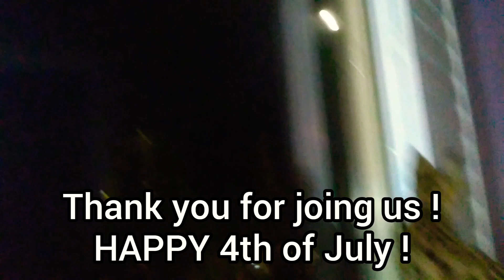🇺🇲 FEARLESS 4th - F1 Savannah Cats ! ~ ARMANI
Hey guys,

Today is July 4th, 2020 🇺🇲 and it's my F1 Savannah Cat, named: ARMANI - 1st Independence Day, Celebration ...with US ! 💣

She took in all the Fireworks and had a BLAST 💥 of a good time !! 😻👍

Totally ~  💪  "F E A R L E S S !!!"

VERSACE my other F1 Savannah Cat, is somewhere 🐾🐾🐾🐾 in the house ???

... I'm sure he's 🙀 getting into some type of ~ "TROUBLE !" 🤬 #%@!

We bring you SPONTANEOUS Video's of both our Savannah Cats that DOCUMENT what it's like Living and Owning these truly "AMAZING" Feline-Family Furballs, on a 24/7 basis !!

VERSACE: 😺
Born: 7/12/17
Was on Cable TV
50% African Serval Hybrid
Smartest Male F1 Savannah Cat on YouTube!

ARMANI: 😻
Born: 3/10/19
Elite F1 Savannah Cat
80% African Serval Hybrid
Smartest Female F1 Savannah Cat on YouTube!

Servals are cousins with the Cheetah. My F1 Savannah's will be as HUGE as a Mid-Size DOG !!

( "Thank you for visiting our Savannah Cat's today !" ♥️ )

But, don't miss out on all the fun, excitement and wonder tomorrow...

Joe.